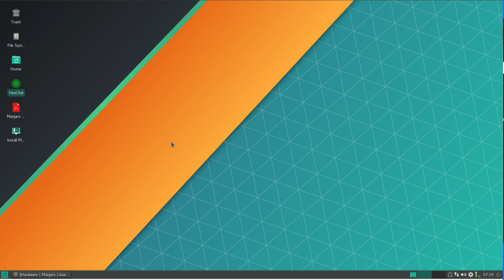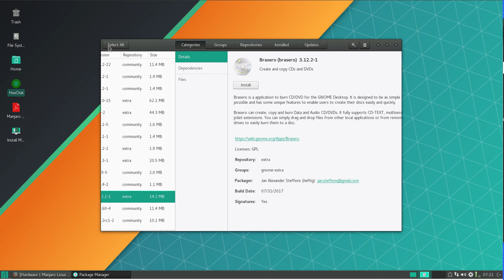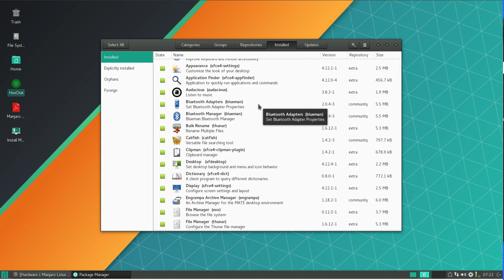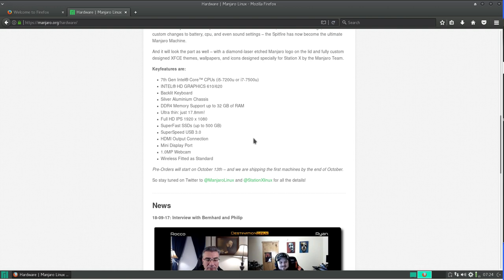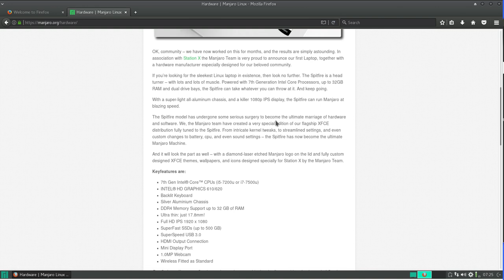Neues von Manjaro --- 17.0.5 XFCE | PAMAC | Spitfire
Ein kurzes Video über Neuigkeiten, die es bei Manjaro gibt.